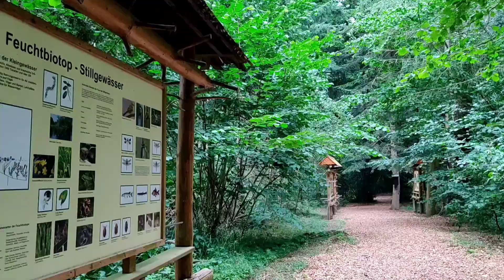Mit dem Rollstuhl zum großen Ribnitzer Moor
Am Infozentrum Wald und Moor, OT Neuheide von Ribnitz-Damgarten, befindet sich der Naturlehrpfad mit vielen interessanten Infotafeln rund um das Thema Natur.
Mit einem Outdoor – Rollstuhl oder aber einer Begleitperson bei einem normalen Rollstuhl, sollte eine Erkundung des Pfades möglich sein.
Der Boden wurde mit Rindenmulch ausgelegt.
Von einer Fahrt weiter durch das große Ribnitzer Moor mit Rollstuhl würde ich dringend abraten. Ich habe es probiert und dachte, ich komme nie mehr an🥵.